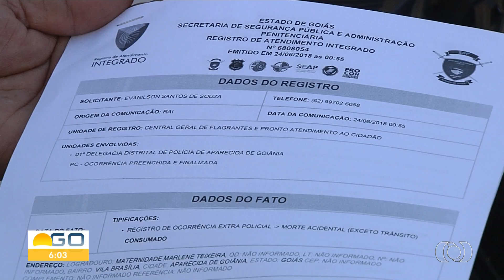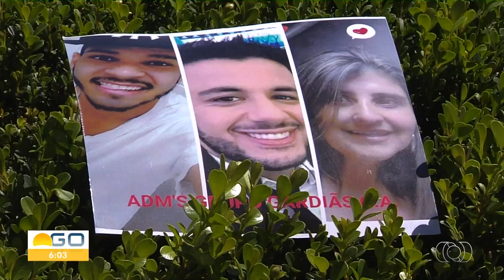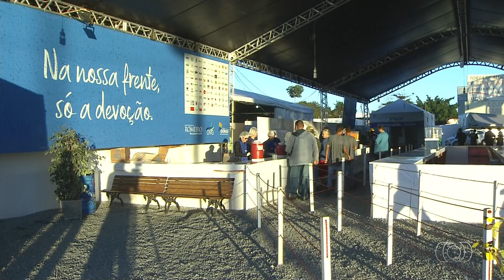Trechos do "Bom Dia GO" com a volta de Suelen Reis (25/06/2018)